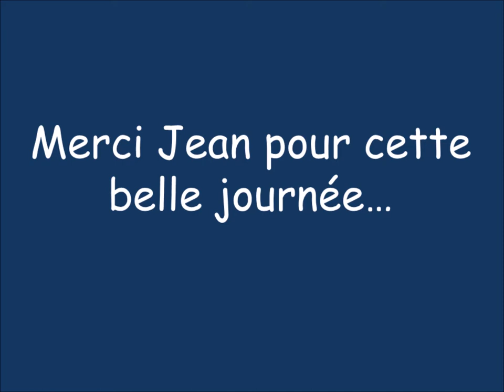Inauguration piste Pontchateau